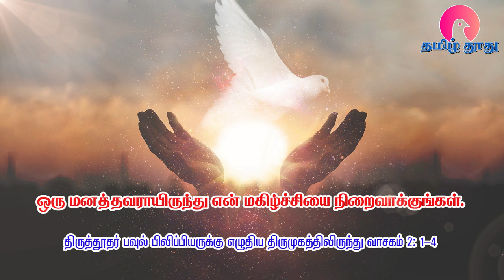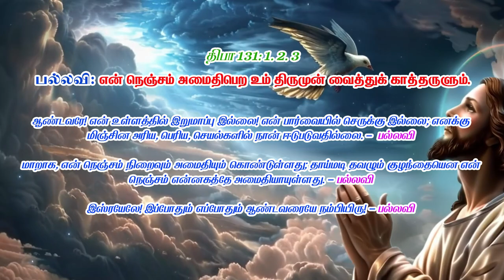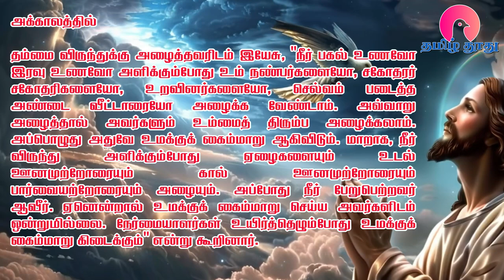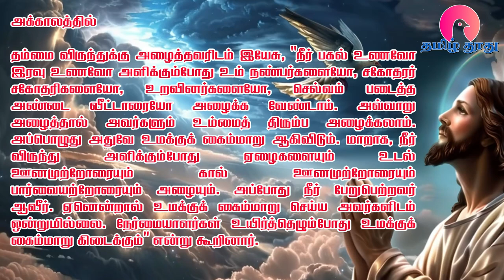04 Nov 2024 | திங்கள் | இன்றைய திருப்பலி வாசகங்கள் | Holy Mass Readings Tamil